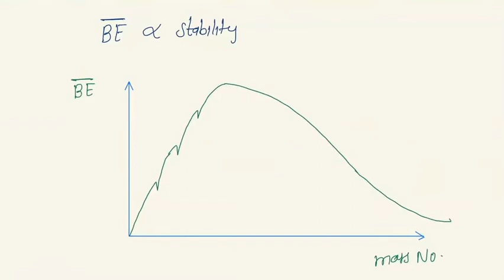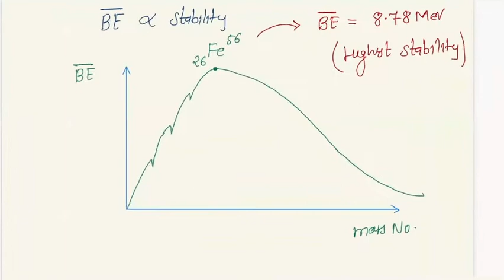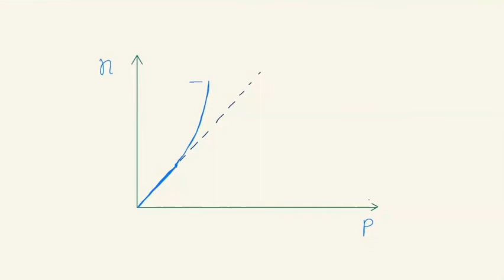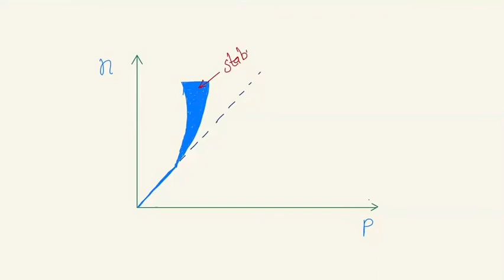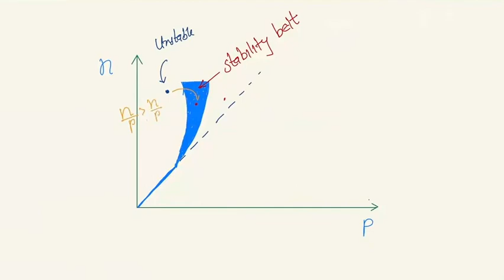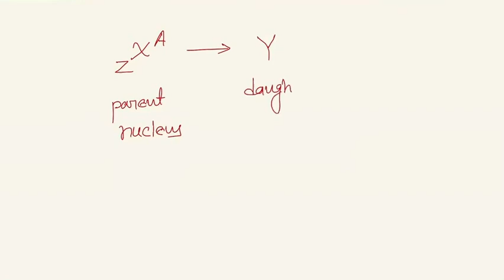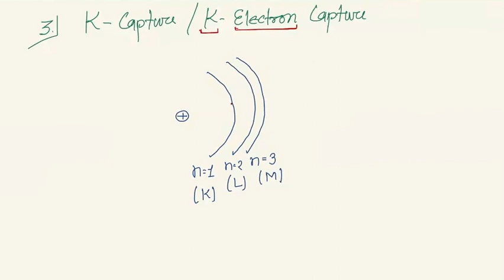Radioactivity & Nuclear Chemistry l L2 l Mass decay, Binding Energy & Nucleus stability l JEE l NEET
Lecture notes -